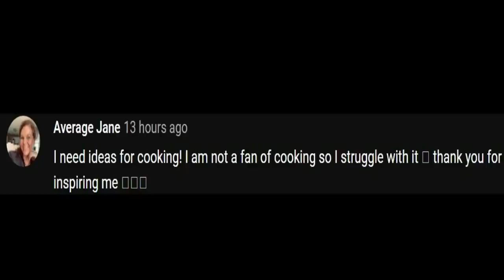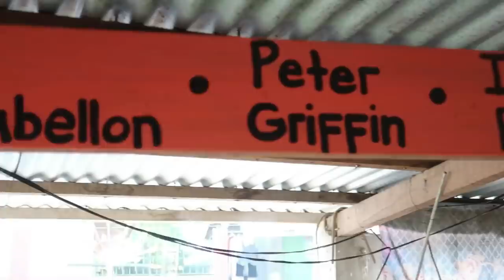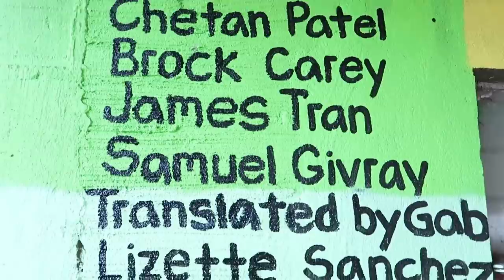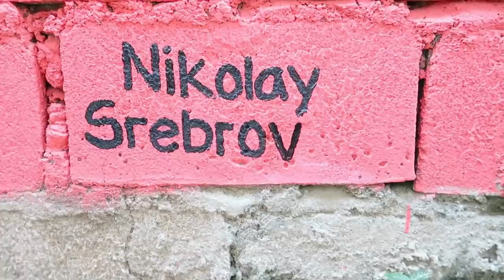Catch and Cook - Fishing and Cooking at the River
Catching and cooking fish at the river!